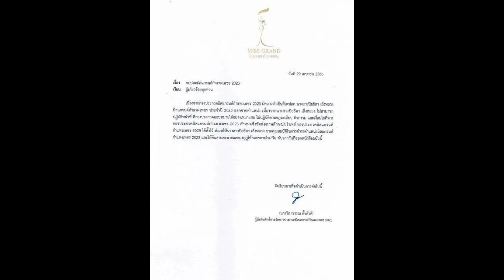เปิดสาเหตุ มิสแกรนด์กำแพงเพชร 2023 โดนสั่งปลดกลางเวทีประกวดฯ